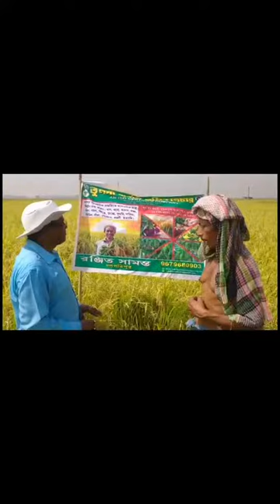ভূমি প্লাস, সুরক্ষা ও PH বলেন্সের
Fertilizer @THP111